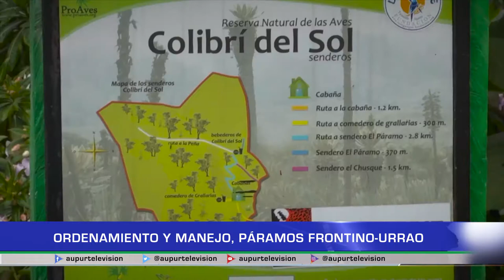Se inicia proyecto para protección páramos Frontino – Urrao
CORPOURABÁ y la Universidad de Antioquia a través del grupo Medio
Ambiente y Sociedad (MASO) de la Facultad de Ciencias Sociales y Humanas a través de un convenio comenzó a ejecutar el proyecto “Construcción de una herramienta de planificación, ordenamiento y manejo del complejo de páramos Frontino – Urrao, Antioquia”.